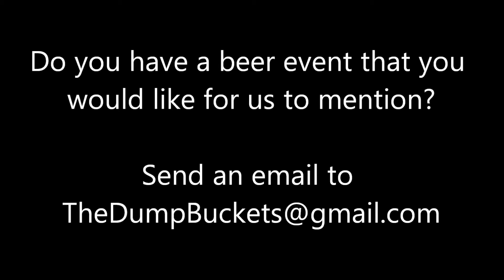The Dump Bucket List for the week of Jan 9th - 15th, 2017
January 9
Monday night is Trivia night at Books & Brews Zionsville, and this Monday, they will be having 2 sessions of Star Wars Trivia starting at 7:30 and again at 8:30. Play as a team or solo… because you will have a chance to win a $20 gift card for each session.

January 10

For those familiar with Zao Island in Valparaiso, Ironwood brewing will be apart of a BEER TAG.  $10 gets you Unlimited laser tag and a 16 oz beer from Ironwood Brewing Company.
Starting at 7, head to Crown Brewing for Trivia Night. There is no cost to play and prizes will be awarded.
Flix Brewhouse in Carmel will have 2 screenings of the movie The Labyrinth.  All guests of this showing will receive a special custom designed souvenir glass.  Reserve your seats at FlixBrewhouse.com

January 11
At 5, head to Flat 12 Bierwerks for Pints for Parks to benefit the Broad Ripple Dog Park.  Parks are always in need of maintenance and improvements, and you can help just by raising a pint. $1 from each beer sold goes back to the Broad Ripple Dog Park.
Like Trivia, head out to Tin Man Brewing and celebrate 4 years of Team Trivia with an all robot night. Note that trivia will start at 7 p.m.
Also on the 11th, Twenty Tap will be having a tapping of some brews by Daredevil Brewing Company

January 12
Taphouse on the Edge in South Bend Indiana will be hosting a Tap takeover featuring 6 beers from Goshen Brewing Company.
I know I will be heading to Flix Brewhouse on the 12th to see one of my favorite Mel Brooks films Blazing Saddles and have a few pints while I am at it.

January 13
From 5 to 10pm at Rudy's Shop in Fort Wayne, join Mad Anthony Brewing Company, Junk Ditch Brewing Company, Trubble Brewing and Birdboy Brewing to taste pairings of craft beer, chocolate and cigars! 21 and older only.
At The Fickle Peach in Muncie, Indiana, New Corner Brewing will be bring back their American Pale ale known as Rubicon, the very first beer they ever made as a brewery.  You can grab a pint at the Fickle Peach as well as Liberty Street IPA, also being released by New Corner that day.
On January 13, Books and Brews will release the SECOND BREW in their ShiaLaBrew series inspiered by actor Shia LaBeouf. The IAMSORRY is a 10% ABV Malt Liquor aged in a bourbon barrel. It can be purchased in 10 oz pours or bottles to go.
Flix Brewhouse again will be having the Neon Music Video Singalong featuring some of the greatest hits of the 80’s. Special rocking accessories and all the neon you can shake your glow-sticks at are provided!
The next Indiana On Tap Tasting Society is this Friday at 7 PM.  Beers for the event will be provided by Four Day Ray and Wooden Bear Brewing.  They will also have brews from local homebrewers The Brothers Grissom Brewing Co.  They will also have a selection of wines, music, food, and artwork by me. Tickets cost $12.50 and can be found at Indianaontap.com

January 14
Saturday mornings at Triton Brewing Company it’s Yoga & Beer with Kati Black. Join them at 9:30 for a stretch and a beer! Pints and carryout will be available for purchase after class.
At Sun King Brewing, Tree House Yoga will lead Saturday Morning Community Yoga for the month of January.  Doors open at the brewery at 10am for an hour-long yoga class will begin promptly at 10:30 am.  Class size is limited to the first 60 participants. Donations to participate will be collected at the door during check-in, with a suggested donation of $10. The month of January all proceeds benefit The Wheeler Mission. Please bring your own mat.
At 5pm, Redemption Alewerks will start its 2 year anniversary party. They will have live music starting at 6 as well as special tappings of new Redemption beer as well as food & drink specials.
From 9am to noon, Bent Rail Brewery will be hosting the Broad Ripple Winter Market. In addition to over 20 vendors offering seasonal produce and goods, Bent Rail will also be offering a full Brunch Menu.  Find out more about the market at broadripplewintermarket.org
Starting at 6, Books and Brews will be showing appreciation to their mug club members FREE BBQ from G.T. South’s Rib House.  If you are not a member, you can still get the BBQ for $10 while it last.
On Saturday and Sunday, Trubble will be adding a special vegan/vegetarian menu to complement to their existing brunch menu. Brunch starts at 11 so sleep in a little and grab some beer and brunch. 21 and older only.

January 15
From 2 to 5 every Sunday at Bent Rail Brewery, join them for some traditional Irish Folk Music featuring the Indianapolis Irish Ceili Band members and friends. Music is free and all ages.